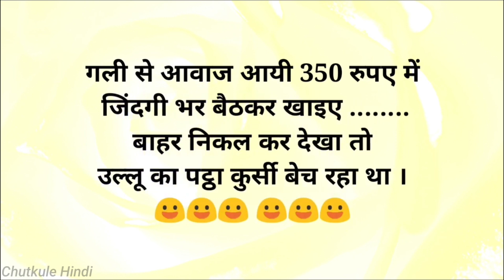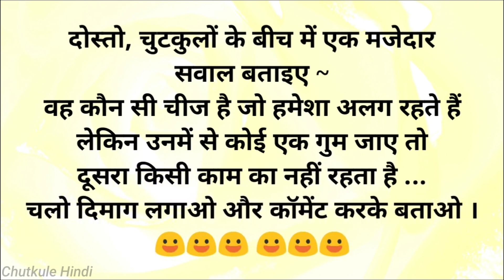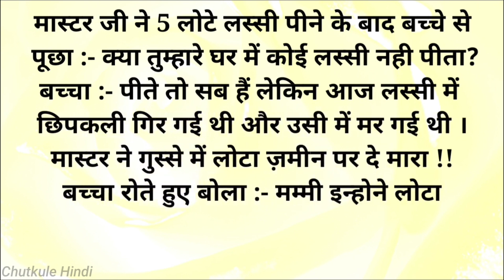हंसी रोक नही पायेगे🤣 चुटकुले 🤣Funny Chutkule Funny video Comedy Status Shorts | Hindi Funny Part 255